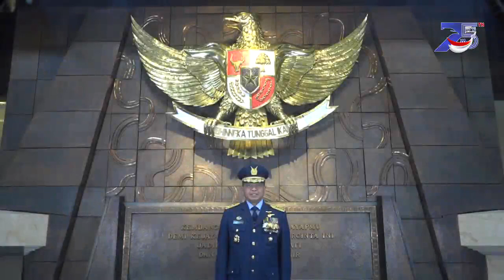Peringatan ke-75 Hari Bakti TNI AU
Semangat Kepahlawanan 29 Juli 1947 TNI AU Siap Mewujudkan Angkatan Udara yang Disegani di Kawasan

Setiap tanggal 29 Juli 1947 diperingati sebagai Hari Bakti TNI Angkatan Udara, karena pada hari tersebut terjadi dua peristiwa heroik yang menjadi tonggak pengabdian dalam menjaga kedaulatan NKRI.

Peristiwa tersebut adalah serangan udara ke tiga kedudukan Belanda yaitu Ambarawa, Salatiga, dan Semarang dan serangan balasan pesawat Belanda yang membawa obat-obatan yang menyebabkan gugur tiga pendiri TNI AU.

Kedua peristiwa tersebut menjadi momentum dan inspirasi bagi elang-elang muda dalam menjaga kedaulatan NKRI di udara serta membangun Angkatan Udara yang disegani di kawasan.